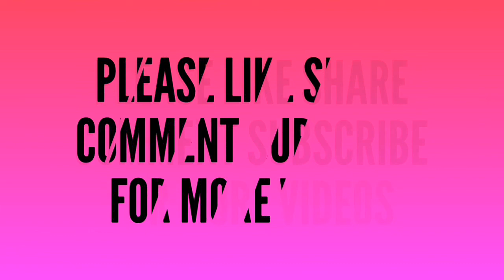Amazing kolam for Holi special with 5×3 dots // easy rangoli // simple festival muggulu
Latest rangoli
Free hand rangoli
Deepam rangoli
flower designs rangoli